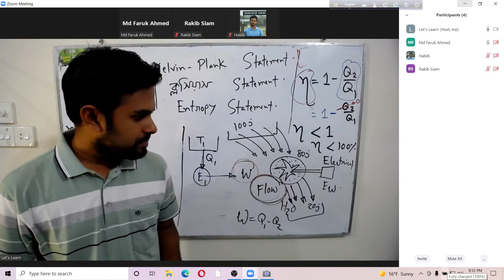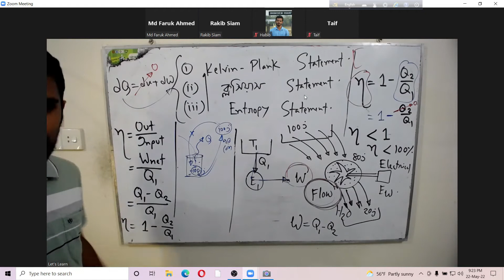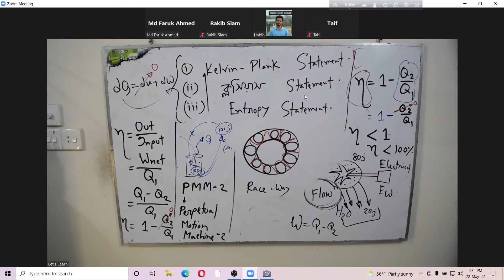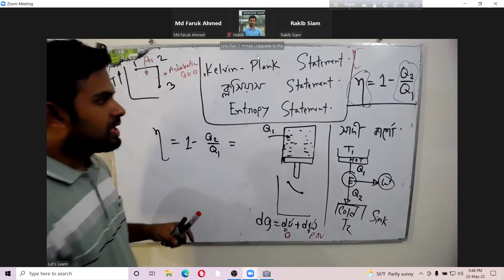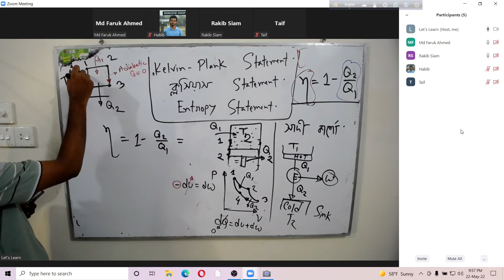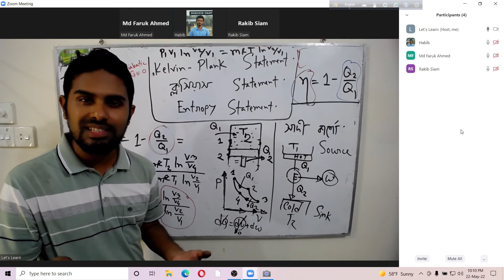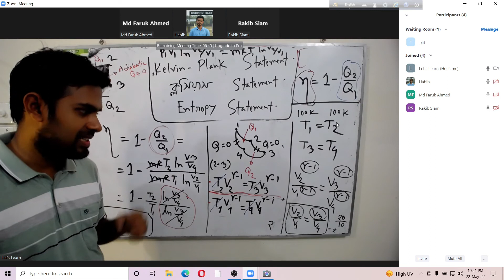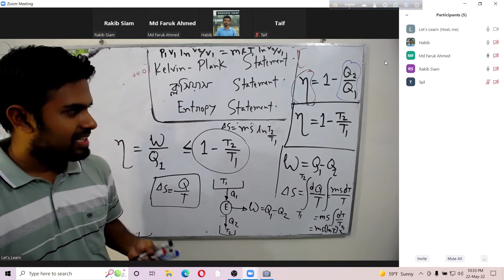THERMODYNAMICS-20, তাপগতিবিদ্যা,মেকানিক্যালের শিক্ষার্থীদের অংশগ্রহণে ডুয়েট ও জব প্রিপারেশন ক্লাস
জব প্রিপারেশন বা ডুয়েট এডমিশনে একেবারে নতুন এমন শিক্ষার্থীদের অংশগ্রহণে তাপগতিবিদ্যা বা থার্মোডায়নামিক্স ক্লাসটি নেওয়া হয়। যেহেতু নতুন শিক্ষার্থীদের অনেক প্রশ্ন থাকে আর বেসিক বিষয়গুলো তারা জানেনা তাই ক্লাসটি শেষ করতে অনেক সময় লেগেছে। আমাদের লক্ষ্য ছিল, সময় যতই লাগুক, নতুন শিক্ষার্থীরা যেন তাপগতিবিদ্যা বিষয়টি ভালোভাবে বুঝতে পারে। আর ভিডিওটি যথাসম্ভব আনকাট রাখা হয়েসে যেন পরবর্তীতে যারাই দেখবে তাদের কাছে ক্লাসটি অরজিনাল ক্লাসের মতো লাগে । পরিশেষে একটা কথা, ভিডিও ক্লাসটি স্কিপ না করে অর্থাৎ না টেনে দেখতে হবে, কারণ ক্লাশটি নির্দিস্ট সিকুয়েন্সে নেওয়া হয়েছে। আপনি ভিডিও স্কীপ করে করে দেখলে হয়তো পরবর্তীতে কিছুই বুঝবেন না । ধন্যবাদ ।
প্রিয়
আমার সকল বন্ধু ও শিক্ষার্থীদের AL ENGINEERING ACADEMIA you tube চ্যানেলে স্বাগতম। এখানে আপনি ডুয়েট এডমিশন ও জব প্রিপারেশনের শিক্ষার্থীদের অংশগ্রহণে ডুয়েট ভর্তি, চাকরির প্রস্তুতি, বুয়েট প্যাটার্নে পরীক্ষার প্রশ্ন সমাধান সম্বলিত নিয়মিত লাইভ ক্লাশ/অনলাইন ক্লাস পাবেন। পলিটেকনিক্যাল, ডুয়েট, চুয়েট, কুয়েট, রুয়েট, এইচএসসি বিজ্ঞান, ডিপ্লোমা, ডিপ্লোমা জব প্রিপারেশন, বেসরকারী পলিটেকনিক্যাল, সরকারি পলিটেকনিক্যালের ইঞ্জিনিয়ারিং শিক্ষার্থীরা আলইঞ্জিনিয়ারিং একাডেমিয়া দ্বারা উপকৃত হতে পারে। যেহেতু শিক্ষার্থীরা সরাসরি অনলাইন ক্লাসে এখানে অংশগ্রহণ করে, তাই ক্লাসগুলো নতুন শিক্ষার্থীদের জন্য মেকানিক্যাল ইঞ্জিনিয়ারিং এর মৌলিক বিষয়গুলি যেমন হাইড্রলিক্স (ফ্লুয়িড মেকানিক্স), তাপগতিবিদ্যা (থার্মোডায়নামিক্স), স্ট্রেনথ অফ ম্যাটারিয়্যালস ইত্যাদি) শিখতে খুবই সহায়ক।এছাড়াও চাকরি ভাইভার (মৌখিক পরীক্ষা) বিষয়ে প্রয়োজনীয় টিপস, পরামর্শ দেওয়া হয় এবং AL ENGINEERING ACADEMIA ফেসবুক গ্রুপে ডুয়েট ও জব প্রিপারেশন এক্সামের (ডিপার্টমেন্ট এবং নন ডিপার্টমেন্ট) আয়োজন করা হয়। ফেসবুক পেজ লিংক
Dear
Welcome to all of my friends and students to AL ENGINEERING ACADEMIA you tube channel. Here you will get live online class on DUET admission, Job preparation ,question solution on BUET pattern exam. Engineering students of Polytechnical, DUET, CUET, KUET, SUST, HSC SCIENCE, TTC, DIPLOMA job preparation, Non-government polytechnical, government polytechnical may be benefited by alengineering academia. As direct online class with students participate here ,the class is very helpful for new students to learn basics of Mechanical Engineering.(Hydraulics, Thermodynamics, Engineering Mechanics, Strength of materials and so on. Also necessary tips about (oral exam)Viva, are advised. Regular classes and exams (department and non-department) are also organized with the participation of students of duet admission and students of job preparation. (AE & SAE) (Assistant Engineer and Sub Assistant Engineer ) Facebook